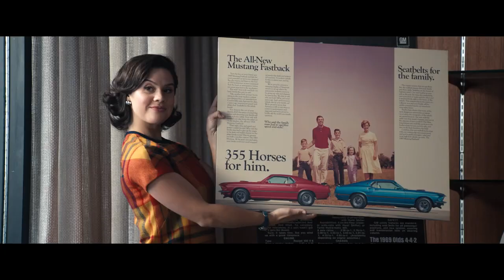Trailer FLY ME TO THE MOON | Apple TV+ | Scarlett Johansson, Channing Tatum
Trailer resmi
FLY ME TO THE MOON
Rilis: 10 July 2024
Sinopsis: Pakar pemasaran Kelly Jones mendatangkan malapetaka pada tugas sulit yang sudah dilakukan direktur peluncuran Cole Davis. Ketika Gedung Putih menganggap misi tersebut terlalu penting untuk gagal, Jones diarahkan untuk melakukan pendaratan palsu di bulan sebagai cadangan.
Sutradara : Greg Berlanti
Pemeran : Scarlett Johansson, Channing Tatum, Woody Harrelson
Genre: drama, romance